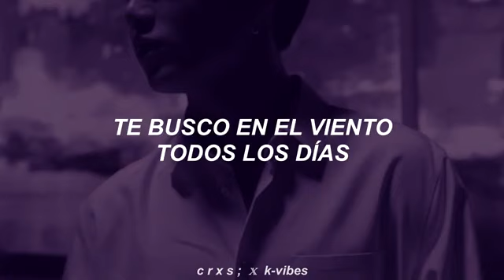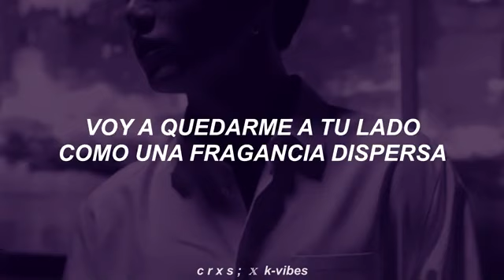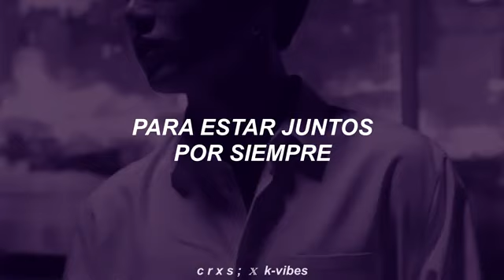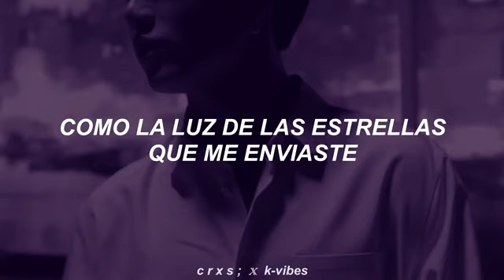treasure — bling like this ✧ traducido al español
𝒉𝒐𝒍𝒂, 𝒔𝒊 𝒕𝒆𝒏𝒈𝒐 𝒂𝒍𝒈𝒖𝒏 𝒆𝒓𝒓𝒐𝒓 𝒆𝒏 𝒍𝒂 𝒕𝒓𝒂𝒅𝒖𝒄𝒄𝒊𝒐𝒏, 𝒎𝒆 𝒍𝒐 𝒑𝒖𝒆𝒅𝒆𝒏 𝒅𝒆𝒄𝒊𝒓 𝒆𝒏 𝒍𝒐𝒔 𝒄𝒐𝒎𝒆𝒏𝒕𝒂𝒓𝒊𝒐𝒔.
𝒔𝒊 𝒒𝒖𝒊𝒆𝒓𝒆𝒔 𝒒𝒖𝒆 𝒕𝒓𝒂𝒅𝒖𝒛𝒄𝒂 𝒖𝒏𝒂 𝒄𝒂𝒏𝒄𝒊𝒐𝒏 𝒆𝒏 𝒆𝒔𝒑𝒆𝒄𝒊𝒂𝒍, 𝒑𝒖𝒆𝒅𝒆𝒏 𝒅𝒆𝒄𝒊𝒓𝒎𝒆𝒍𝒐 𝒆𝒏 𝒍𝒐𝒔 𝒄𝒐𝒎𝒆𝒏𝒕𝒂𝒓𝒊𝒐𝒔.